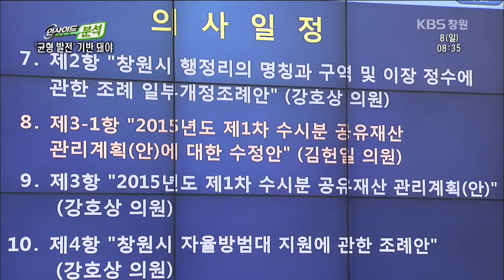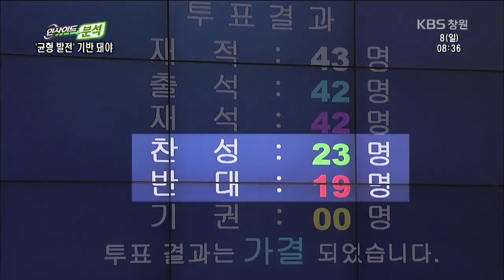[뉴스 인사이드-분석] ② 야구장 결정, 균형발전 기반돼야 (2015.03.08,일)